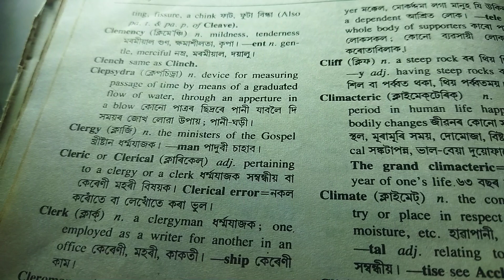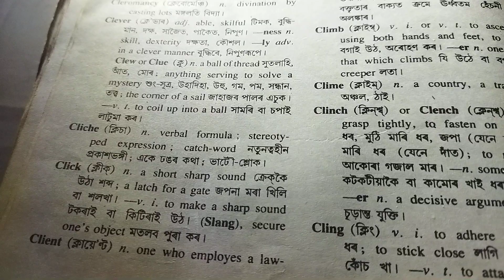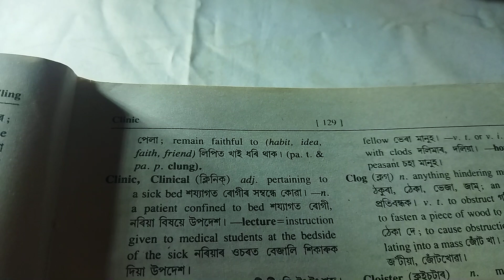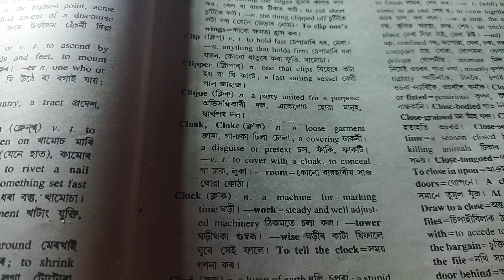English dictionary apunar babe (part- 121)